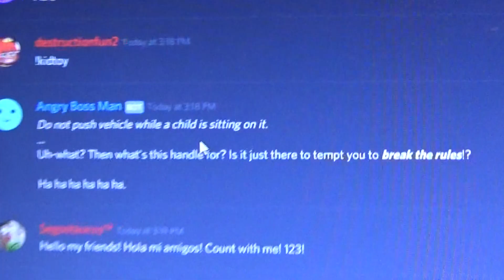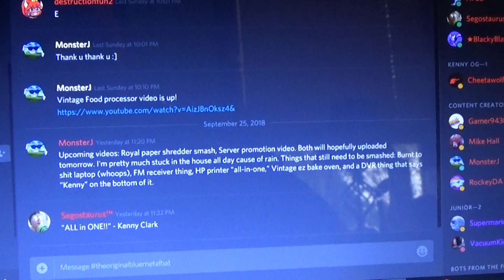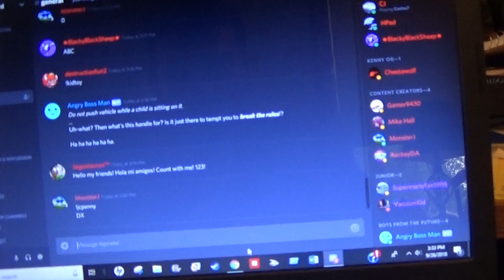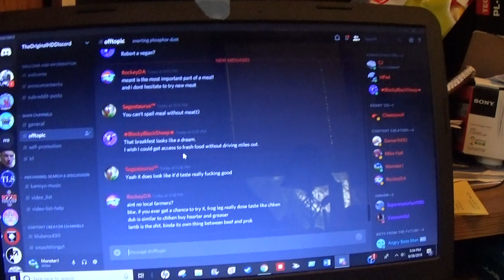smashstuff30/TheOriginalHDChannel Discord and Archive Promo!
Please decide to join us if you remember these videos!

Note: I'm very well aware I didn't do a good job at explaining the server and archive's purpose and goals. If you go to these links you'll be provided with lots of crystal clear information. :)